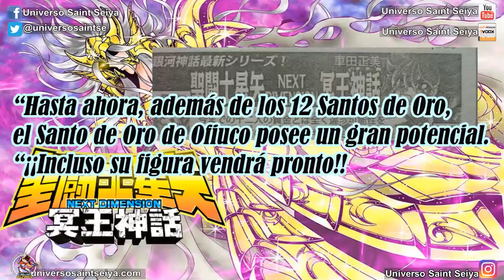¿Bandai prepara el Myth Cloth de Odysseus de Ofiuco?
En la Shonen Champion #43 que acaba de salir a la venta en Japón, la cual incluye el capítulo 84 de Saint Seiya Next Dimension, también trajo un mensaje del Maestro Kurumada, que dejará atónitos a todos los fans, y a los coleccionistas de figuras aún más.
Su mensaje dice textualmente: “Hasta ahora, además de los 12 Santos de Oro, el Santo de Oro de Ofiuco posee un gran potencial. “¡¡Incluso su figura vendrá pronto!!
Esto se suma a algunos rumores surgidos días atrás de algunos foros japoneses, que aseguraban que en la próxima Tamashii Nations a realizarse entre los días 1 y 3 de diciembre en Japón, dicha figura sería presentada al público.

Fuente: @Blueforever86
Agradecimientos: Jorge Géminis